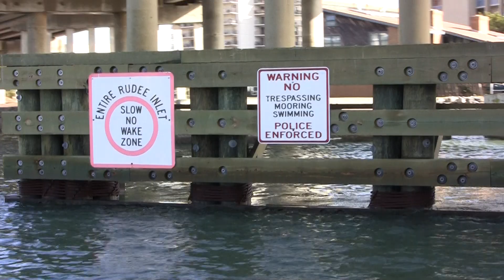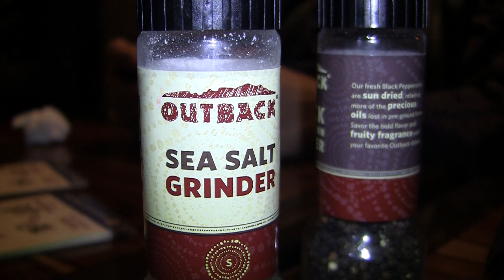Fishing with Peter Bondaruk